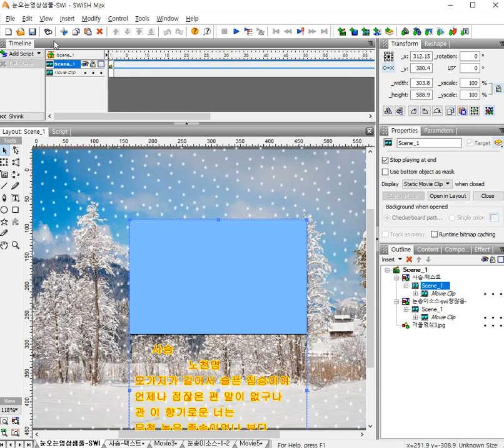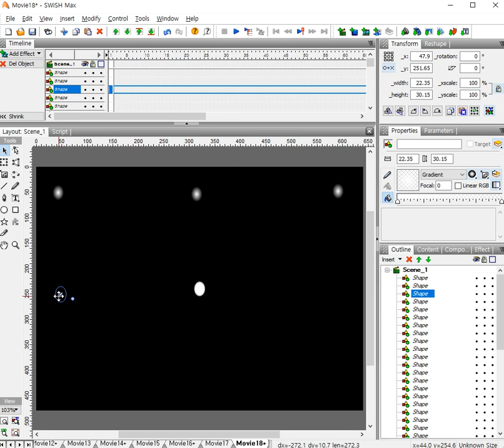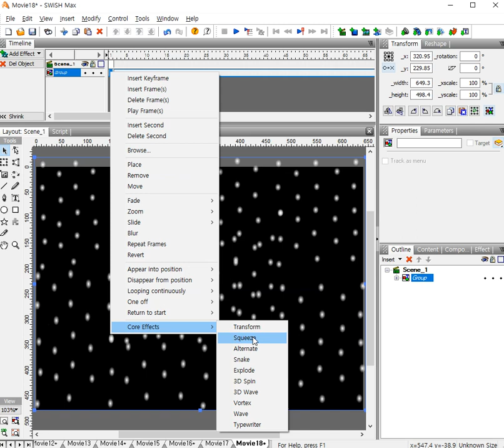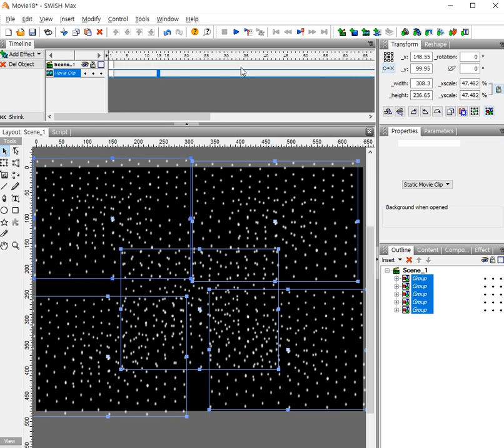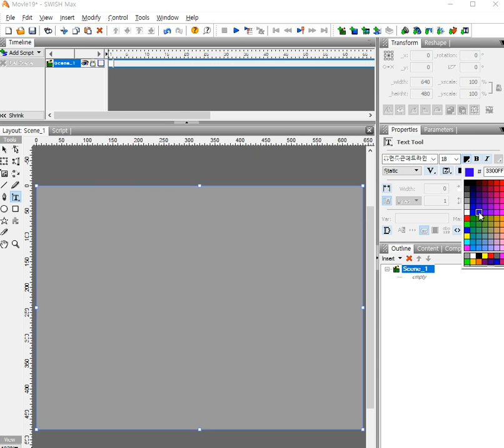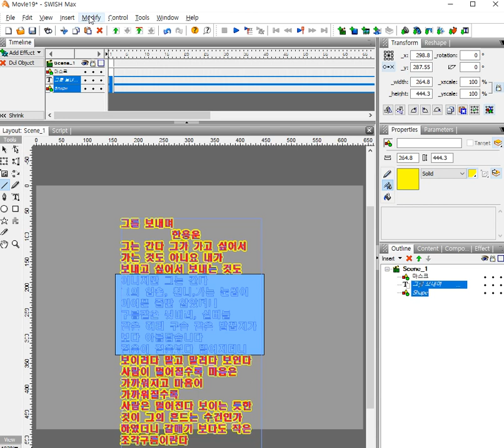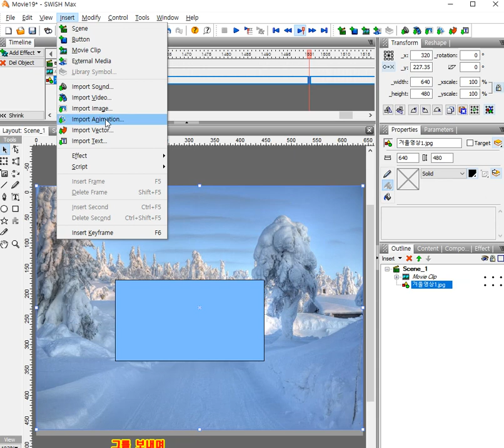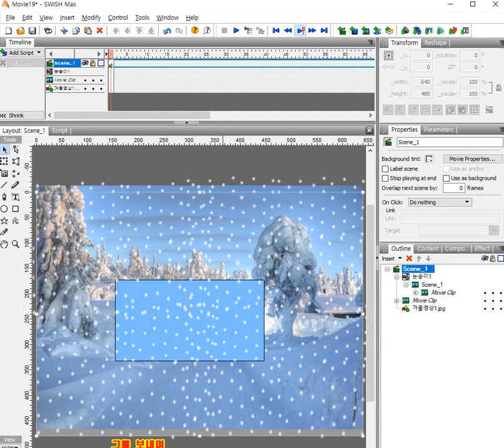눈이 내리는 영상위에 시를 써넣어 만든 영상을 유튜브에 올리는 방법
눈이 내리는 영상을 만들어 시를 써 넣어서 음악을 삽입하여 만든 영상을
유튜브에 올리는 방법에 대해 알려드리는 영상입니다
따라만 하시면 누구나 쉽게 만들수 있는 영상을 알려드립니다그리고